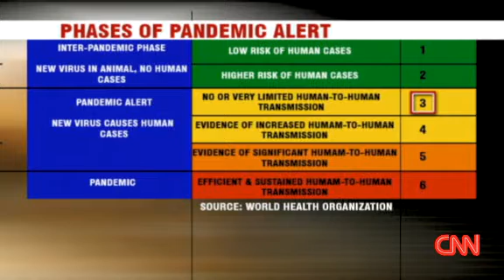Swine flu pandemic?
CNN's Elizabeth Cohen explains why health officials are so concerned about swine flu outbreak.